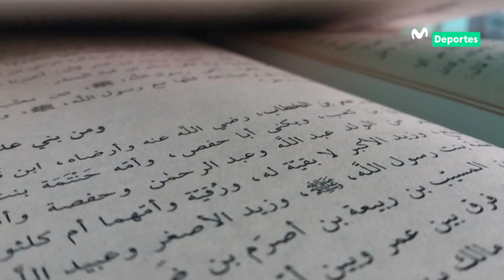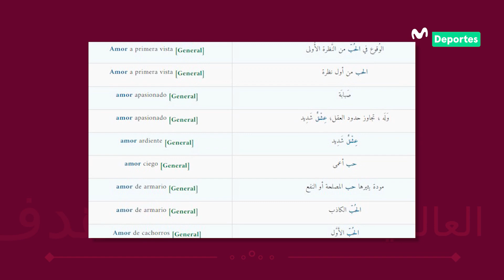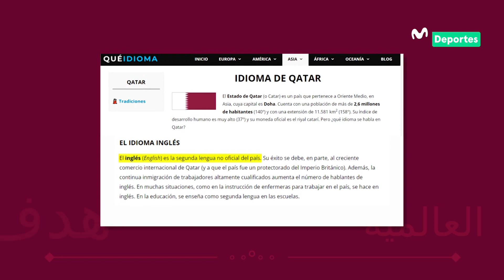¿Cómo comunicarte de manera BÁSICA en QATAR? 🇶🇦 | DESTINO DOHA